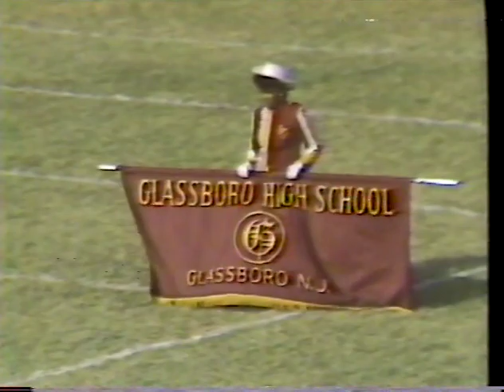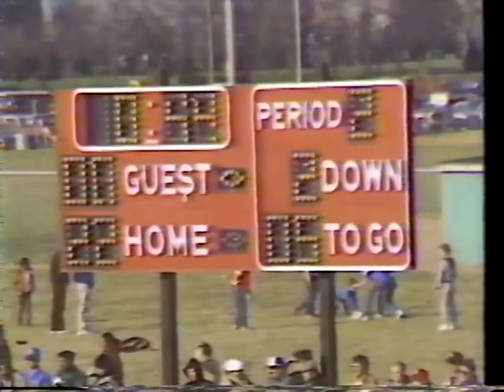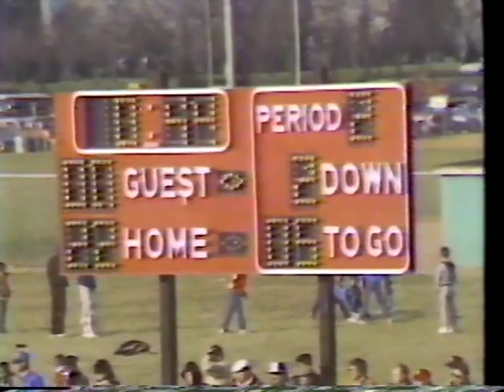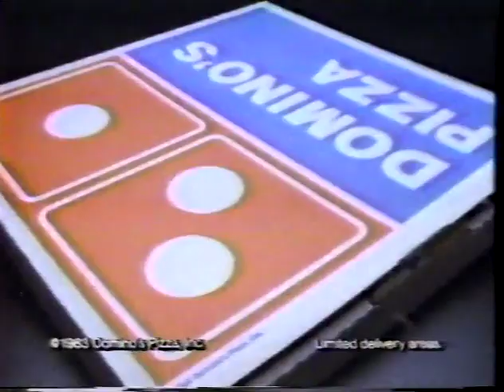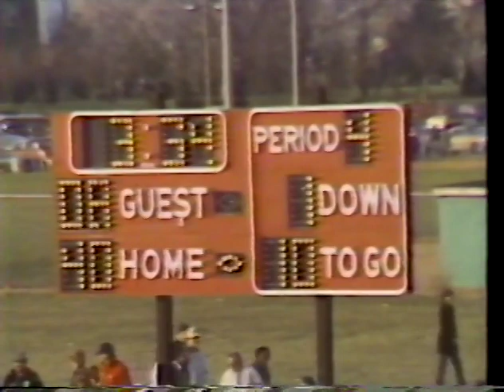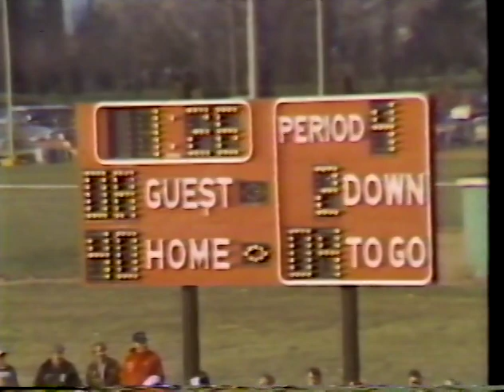Paulsboro vs. Glassboro 1984 Group 1 State Championship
1984 saw the rematch between the Paulsboro Red Raiders and the Glassboro Bulldogs. Both teams were loaded with talent and the Bulldogs were favored by 11 points. The Red Raiders however showed what Paulsborio Pride is all about.